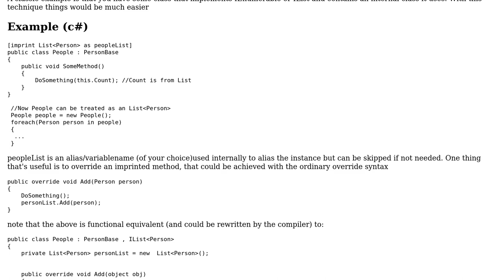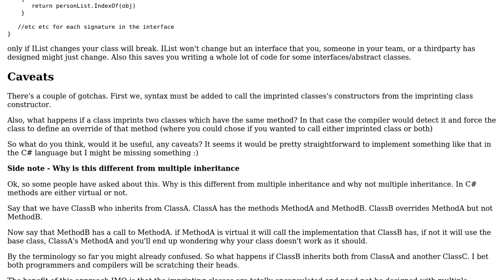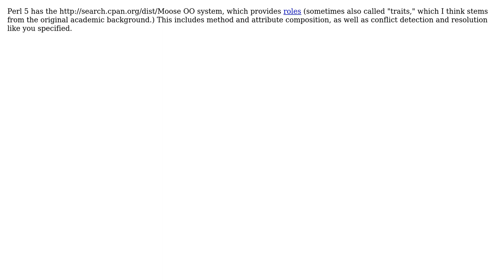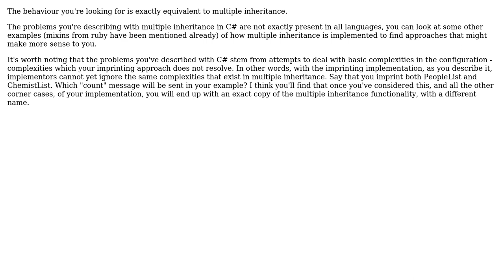Software Engineering: "Imprinting" as a language feature? (4 Solutions!!)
Software Engineering: "Imprinting" as a language feature?

With thanks & praise to God, and with thanks to the many people who have made this project possible! | Content (except music & images) licensed under CC BY-SA | Music | Images & others | With thanks to user phaylon user OscarRyz user Michael K user kevin cline user Homde user gnat user blueberryfields and the Stack Exchange Network Trademarks are property of their respective owners. You are responsible for your own actions.